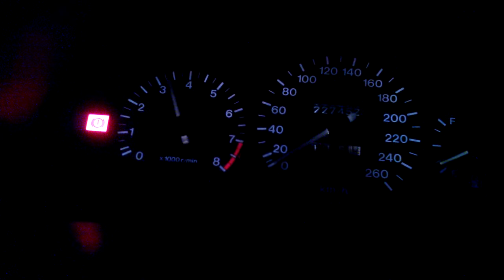Xedos 9 KL engine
Po nie udanej próbie swapa KFa na KL, okazała się że przestawiony jest rozrząd, po zmianie paska i ustawieniu wszystkiego jak należy tak właśnie działa ;)